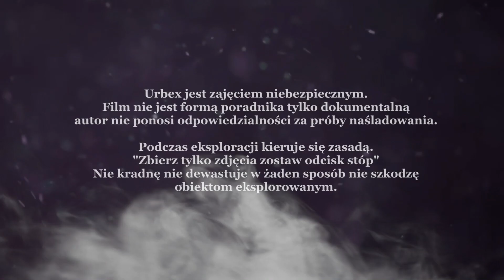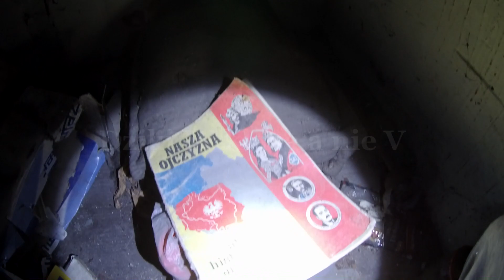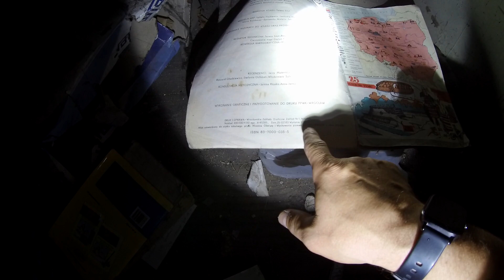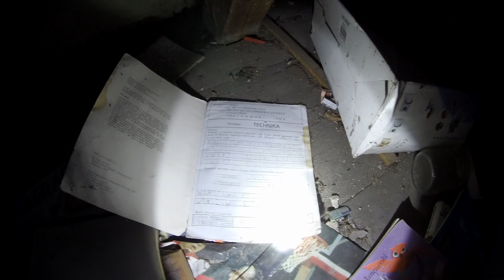TO POWINNO BYĆ W MUZEUM OPUSZCZONY DOM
Witam zapraszam cię na PATRONITE w którym możesz mnie wesprzeć to co znalazłem w opuszczonym domu to naprawdę przerosło mnie maszyna nieznanego pochodzenia zapraszam na film